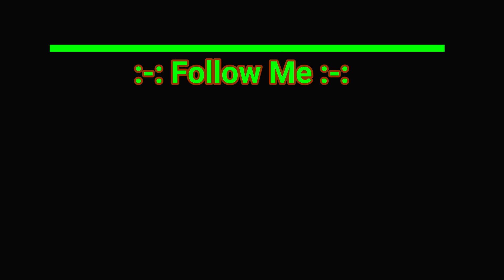My VERY FIRST Aes||Aesop Rock - Rings (Reaction) Art Is Life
Edit:: 5/25/21 This HERE is where it all began for me with Aes.. Much Much Love for those able to view my Very First Reaction, Listen, as well as View of Aes.. We will Always Have Aes Here 🏹🛡️💪🏼🙏🏼👑⚔️

:-: Welcome Back Warriors this is your Man Mr. WaCK and Again with another Hip Hop Reaction and today we have Aesop Rock.. From what I saw and heard I Love...

Like For More Aesop Rock

:-: Ohhh You Made It Here I See, I never thought people would come down this far. With that being said you are a True Warrior.
Be Positive, Show Love, Just Be a WaCK Warrior